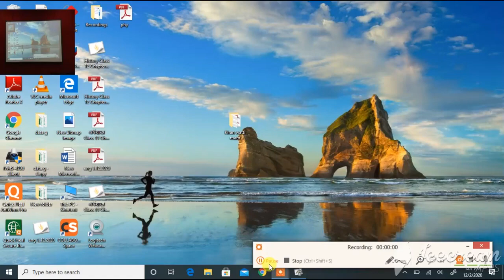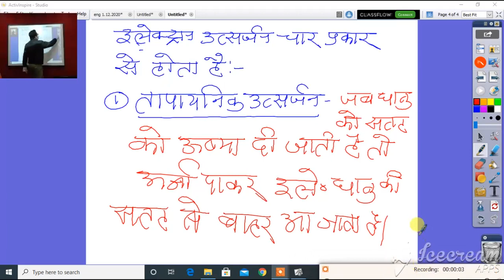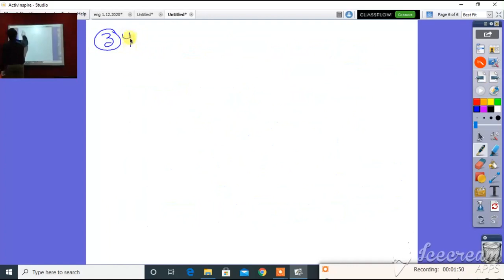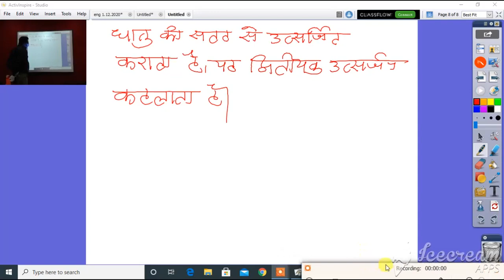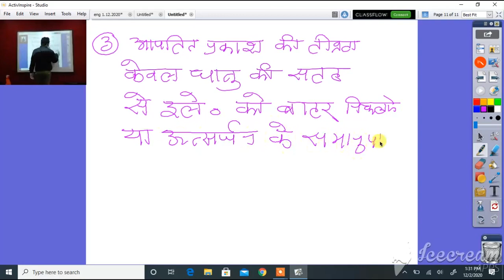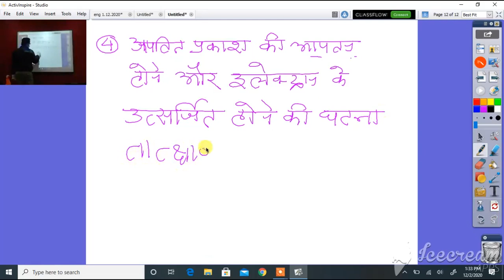कक्षा 12 भौतिक विज्ञान प्रकाश की द्वाती प्रकृति